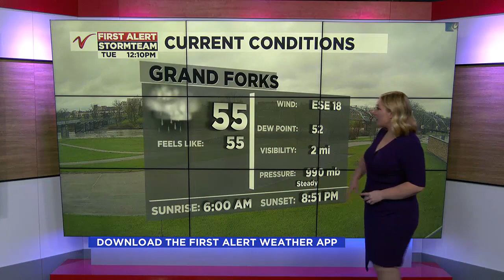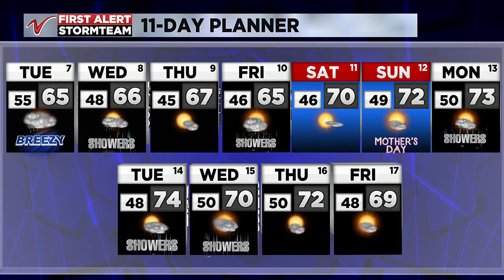Noon Weather May 7